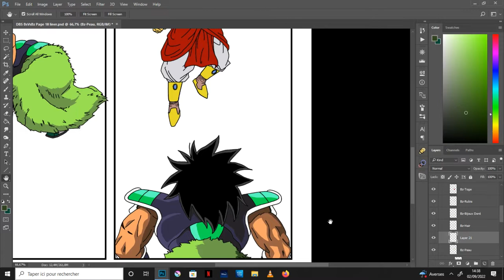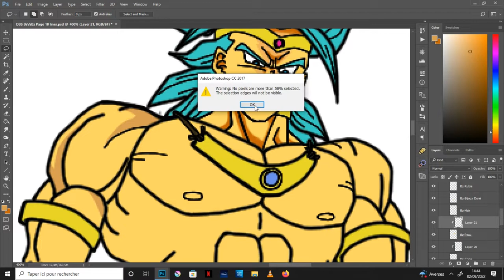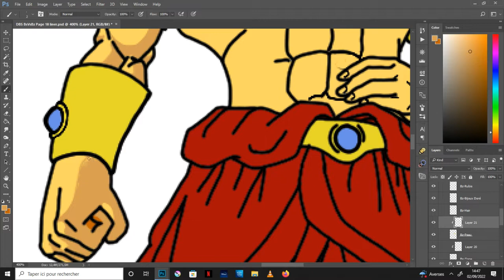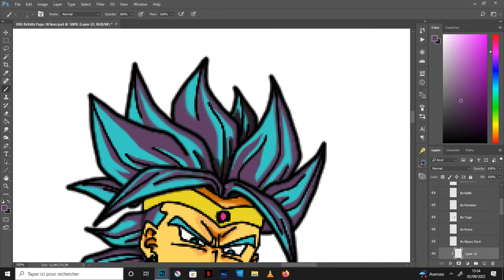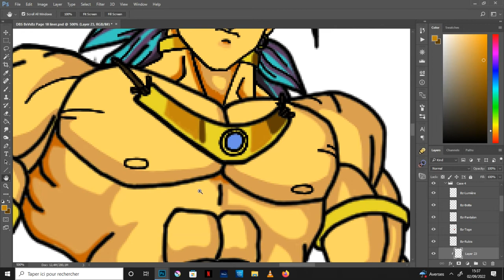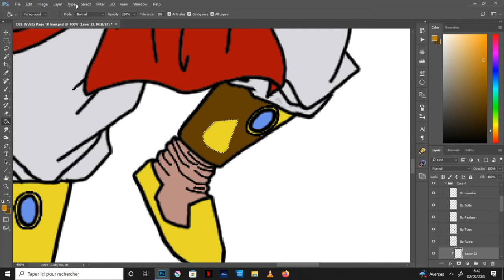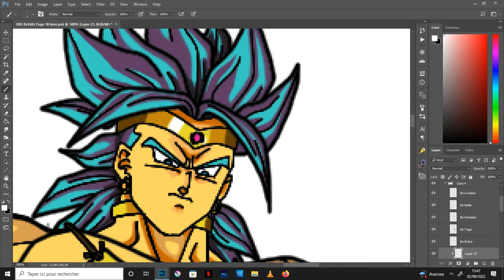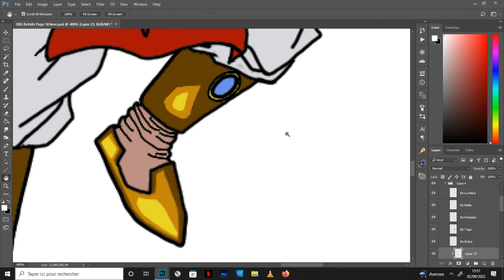04- (étape 4) Ombrage Case 04 Broly Z-Partie01- Page 18 du Fan Manga 🐉 Broly Super vs Broly Z🟡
Dans cette vidéo Making of, Let's DRAW en Speed drawing, je vous montre les ombrages de la Case 04 Broly Z (première partie), page 18 de mon Fan Manga (Dōjinshi/Doujinshi) 🐉 Dragon Ball Super / Broly Super vs Broly Z 🟡, qui est la quatrième étape avant la Finalisation pour la mise en page en ligne .
Logiciel : Adobe Photoshop

MUSIC 🎧
Song :  Emergency On level 3 -Jeremy Korpas
             Higher Octave - Vans in Japan
             Late Night Train - Vans in Japan
             Retribution - NEFFEX
             Royal - Slenderbeats